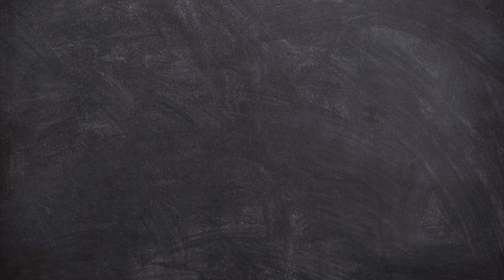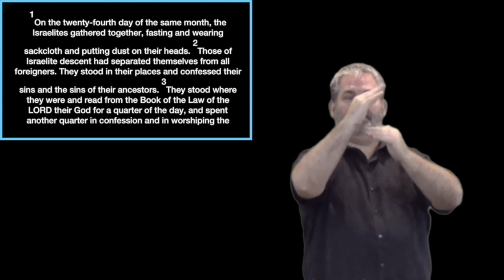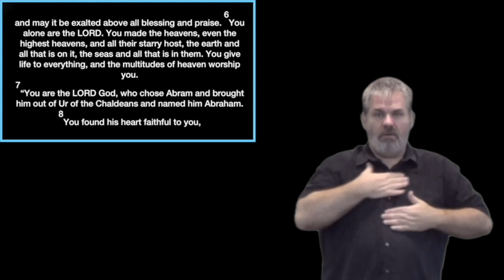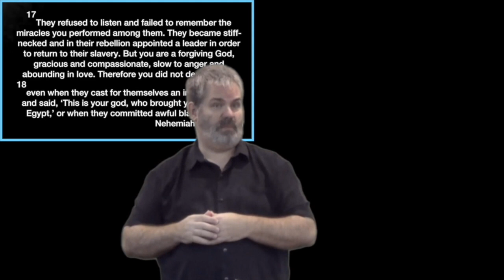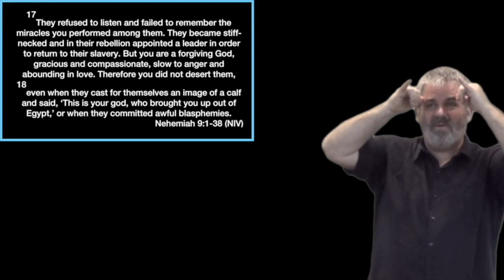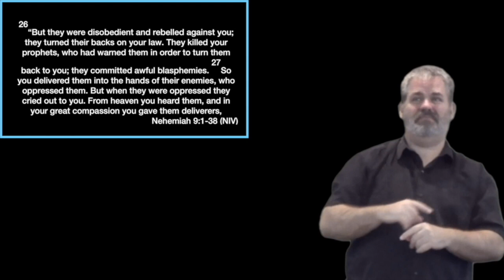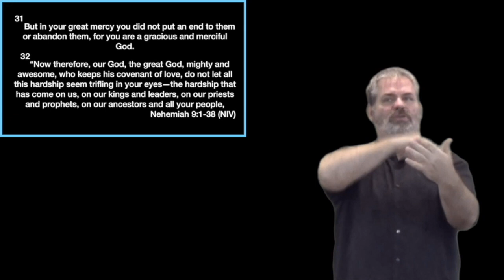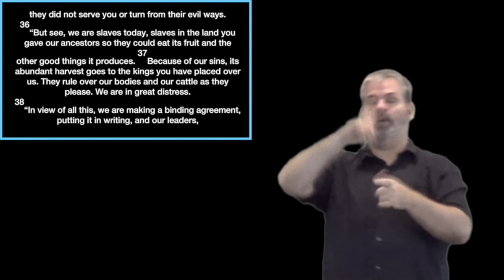Confess 1.26.2020 1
This video is about Confess 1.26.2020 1